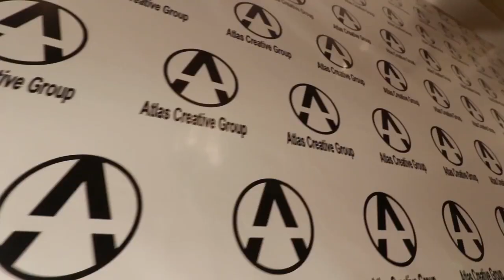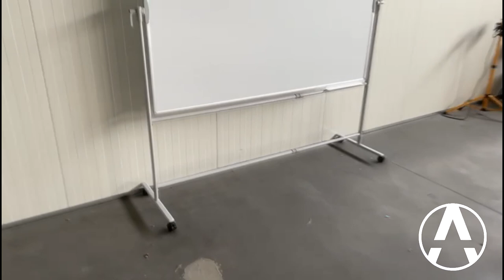Atlas Creative Group Vlog - Mar 03